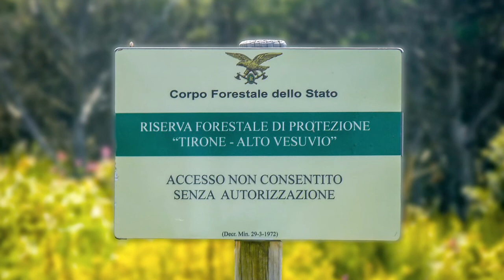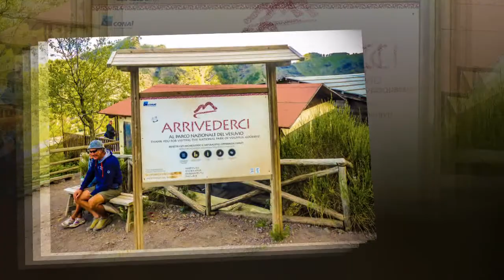Vesuvio (Campania) Italy- May 2014